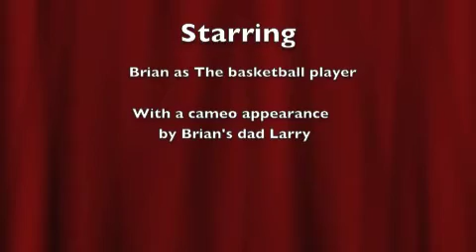Amazing Trickshots.m4v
B-ball Brian's series of awesome basketball trick shots made in his own backyard. All of my videos have now been put into 1 big video...enjoy!